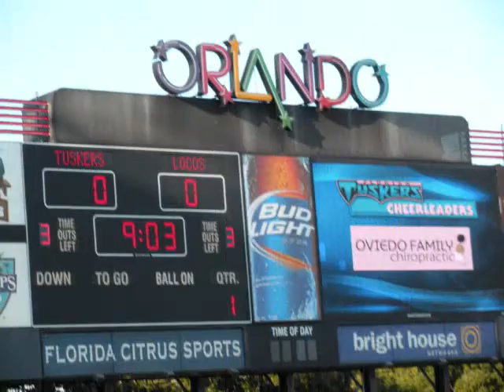UFL Tuskers vs Locos